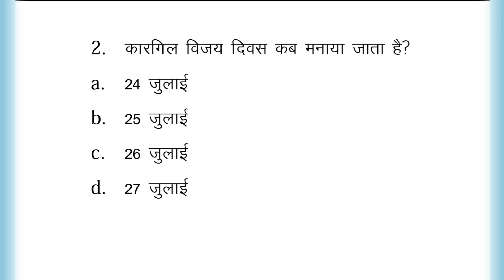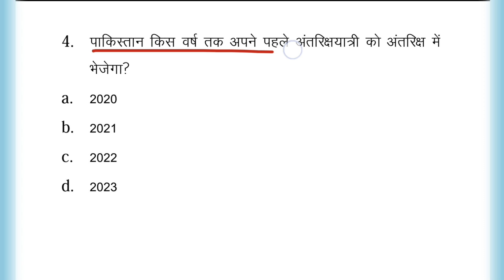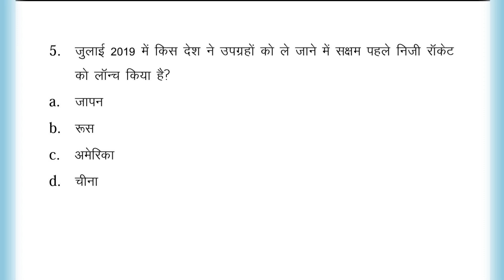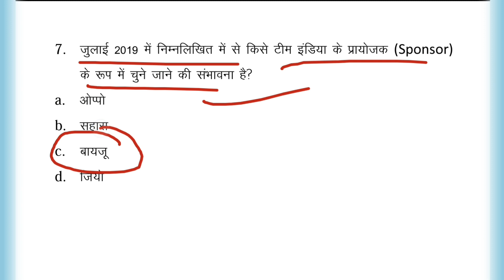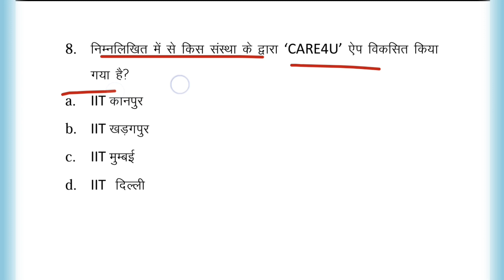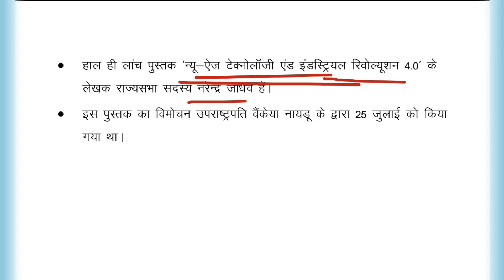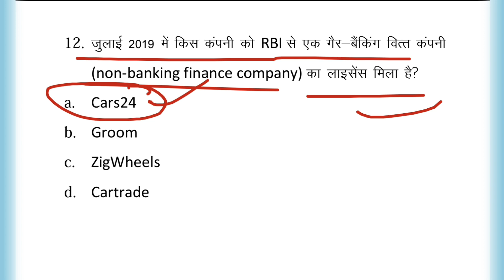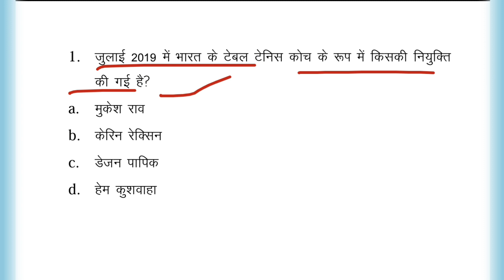27 July Current Affairs | Daily Current Affairs | Current Affairs In Hindi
today current affairs (27 July 2019).

About this video - Top current affairs for all competitive exams.

BUY ONLINE.